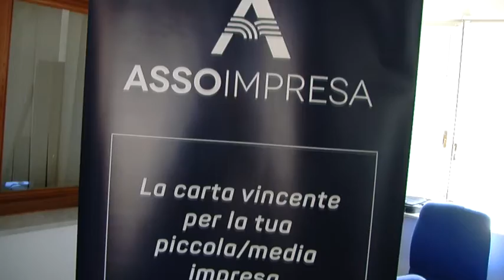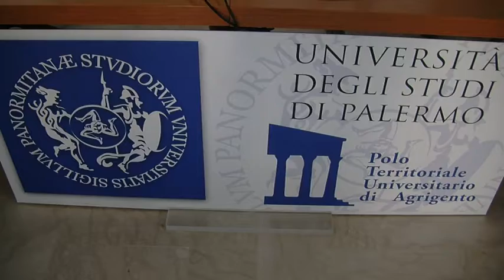Agrigento, Università una giornata dedicata allo sviluppo delle imprese [STUDIO 98]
Al Polo Universitario di Agrigento di via Ugo La Malfa si è svolta una giornata dedicata allo sviluppo delle imprese a cura di Assoimpresa e Invitalia.